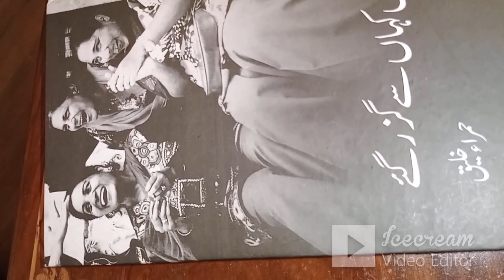Part-1 Famous Writer Hamra Khalique Interview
Hamra Khalique is well known writer and was born on 8th April,1938 in Dehli.She belongs to a famous literay and well educated family.She did Masters , B.Ed  & LLB from Punjab University.She was involved in teaching from 1959 to 1998.She has written more than 10 books including translations , She has done more than 10 commercials and was offered twice in her life for acting by Legend Haseena Moin (late) ,famous tv drama writer.She was among close friends & collegues of late Haseena Moin.
She is mother of Harris Khalique & Tariq Khalique both are famous due to literary work , journalism & documentary making.
Her late Husband Khalique Ibrahim Khalique was also poet &  writer.
Her both mothers (biological & foster) are poet & writer.
May she Live long and with a healthy Life.Ameen
No doubt in it that she is a Living Legend.
Interviewed By : Waseem Awan
                                             Books Writen by "Hamra Khalique"
1:-   Kahan Kahan Sy Guzr Gaye       (Aap Beeti)  published in 2015
2:-   Mashargaan Tou Khool              (Afsaanay)  published in 2004
3:-   Aurat , Ghora Aur Samandar     (Anshayee)  published in 2006
4:-   Baadloon Ki Auot Say                 (Afsaanay)  published  in 2020
5:-   Gosha-e-Dil                                   (Khaakay)   published  in 2020
6:-   Mashriq Aur Maghrib Kay Afsaanay   (Translation,Aalmi Adab Sy Intikhaab)  in 2001
7:-    Namkeen Chaye Aur Baqir-Khaniaan (Translation,Kashmiri Look Kahaniaan) in 2003
8:-   Sanjoog  (Translation of 'My Khber Marriage'novel by Moraag Mury Abdullah) in 2018
9:-   Kabootroon Ki Parwaaz  (Trans of 'A Flight of Pigeons' novel by Risken Bond) in 2007
                                            TV Dramas Written by "Hamra Khalique"
1:-   Zubaida Ki Kahani
2:-   Gahak
3:-   Faisla
4:-   Bhagat
5:-   Zindagi
6:-   Barish
7:-   Teesri Larki
8:-   Kia Kaha
9:-   Sang e Giraan Hy Zindagi
10:-   Na Kaheen Jahaan Main Amman Mili
11:-   Jangli Booti (Idea by Amarta Preetam Story)
12:-   Do Haath   (Idea by Asmat Chughtai Story)
13:-   Ajeeb Dulhan  (Idea by Amina Iffat Novel)
14:-   Taweez  (Idea by Shafiq ur Rehman Story)
15:-   Main Phone Karnay Aye Thi  (Idea by Gabrial Garsia Markz)
Moreover, "Hamra Khalique"  has performed in more than 10 commercials.